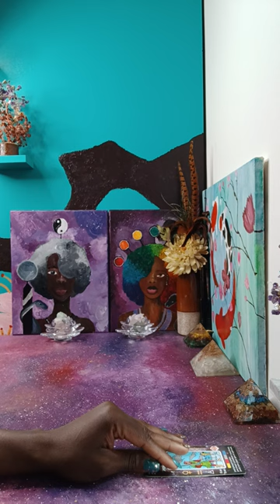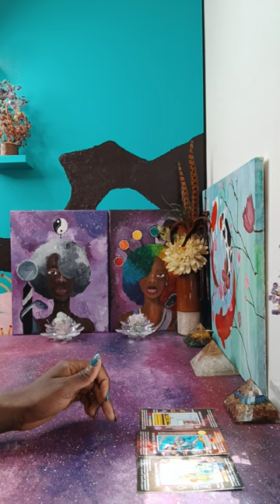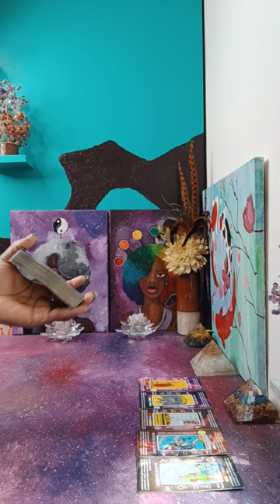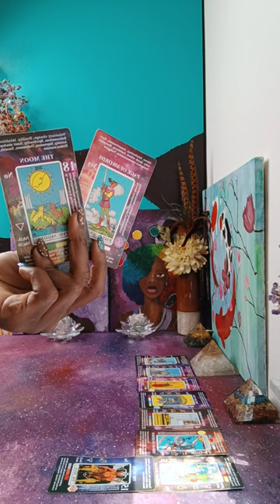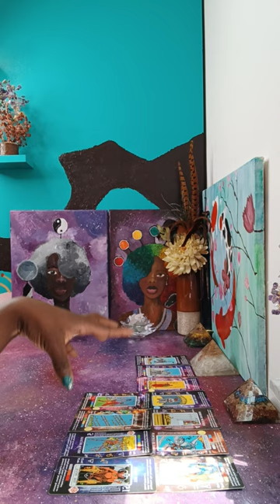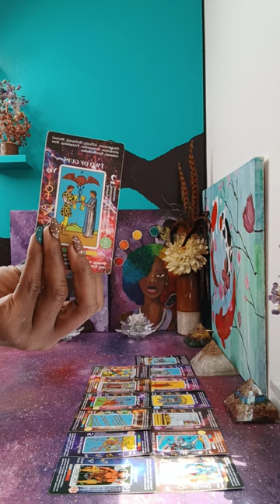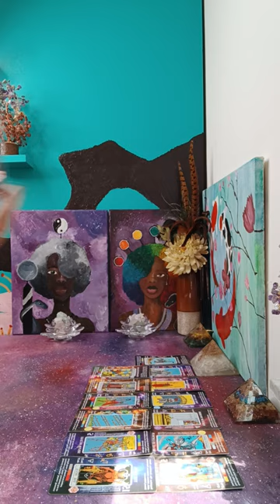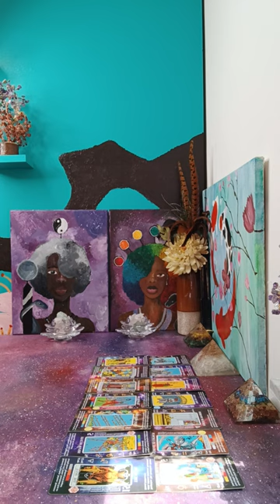Group plotting to steal your 💰 | inside job